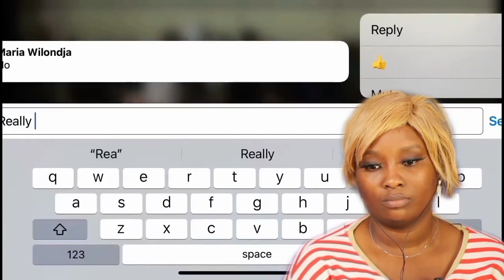Pastor Brings Woman on HIJAB to Church and This HAPPENS... Reaction